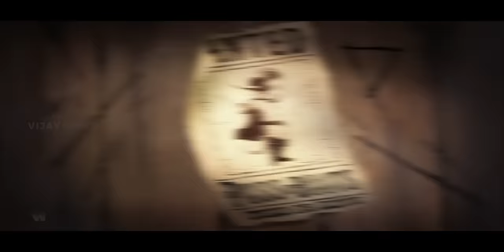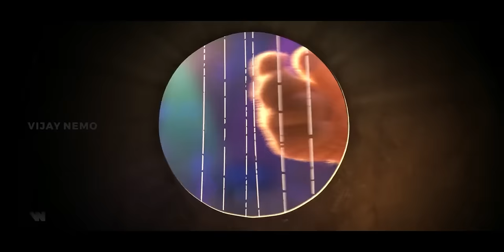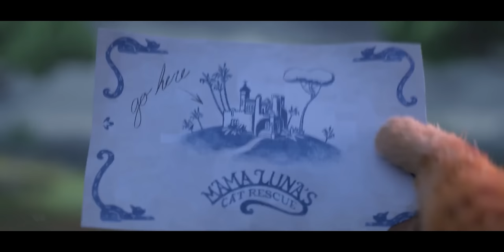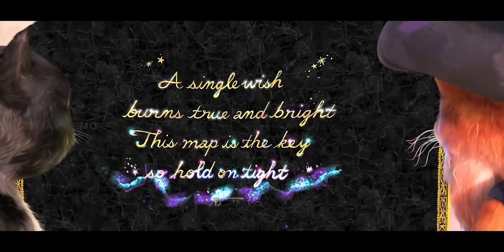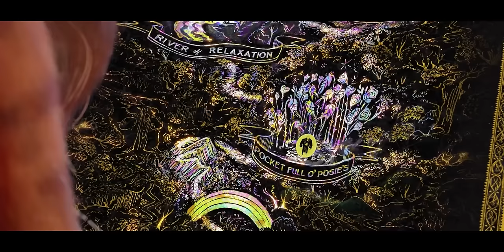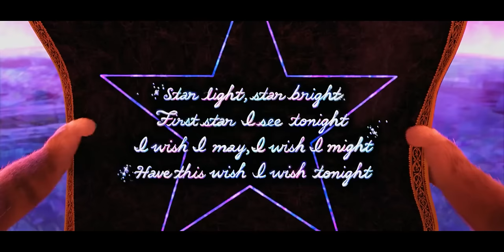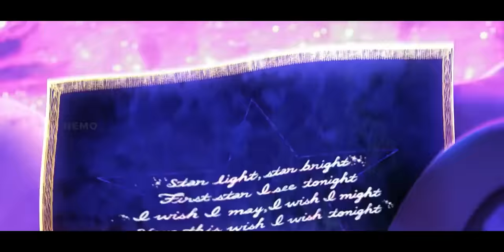9 உயிர் இருக்கும் பூனை - tamil dubbed movie animation fantasy comedy feel good movie vijay nemo